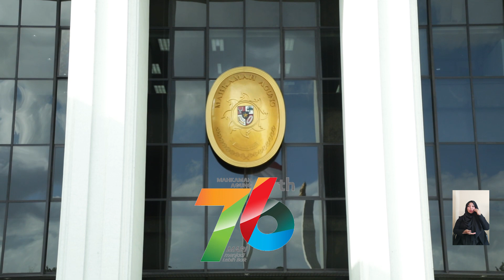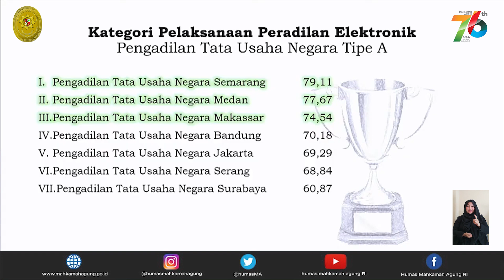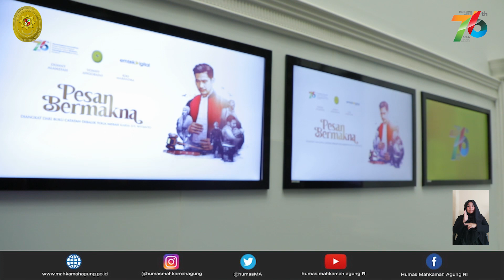HUT Mahkamah Agung RI ke-76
Kamis 19 Agustus 2021, Mahkamah Agung RI memasuki usianya yang ke-76. Dalam rangka merayakan hari jadinya, Mahkamah Agung menyelenggarakan serangkaian acara, yang tahun ini mengambil tema: "Memantapkan Kemandirian Badan Peradilan Melalui Pelayanan Hukum Berbasis Teknologi Informasi di Masa Pandemi".

Tema tersebut, menurut Ketua MA Prof. Dr. H.M. Syarifuddin, S.H., M.H. dalam pidatonya mengisyaratkan tentang pentingnya aspek kemandirian dalam proses penyelenggaraan peradilan, karena dalam menegakkan keadilan, kemandirianlah yang menjadi jantungnya, sekaligus sebagai detak nadinya.

Acara diawali dengan upacara bendera di halaman Gedung MA, pada pukul 08:00 WIB. Upacara dipimpin Ketua MA Prof. Dr. H.M. Syarifuddin, S.H., M.H.. Upacara yang diselenggarakan dengan menerapkan protokol kesehatan yang ketat ini, diikuti oleh Pimpinan MA dan Pejabat Eselon I. Sementara yang lainnya termasuk para insan Peradilan di seluruh Indonesia, mengikuti upacara secara virtual.

Setelah upacara bendera selesai dilaksanakan, Pimpinan Mahkamah Agung melanjutkan rangkaian Perayaan HUT MA ke-76, diantaranya penyerahan Anugerah Mahkamah Agung 2021 bagi pengadilan-pengadilan di seluruh Indonesia, yang telah mendukung program kerja MA; memberikan doa bagi insan peradilan yang telah wafat selama Covid-19; hingga menonton bersama film "Pesan Bermakna". Semua rangkaian acara ini diselenggarakan di Museum Mahkamah Agung dengan menerapkan protokol kesehatan yang ketat.